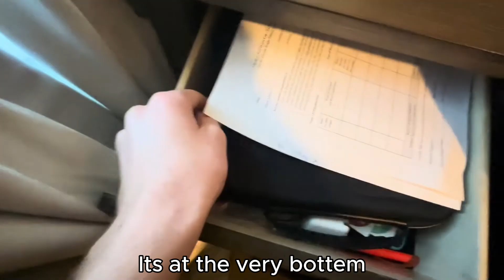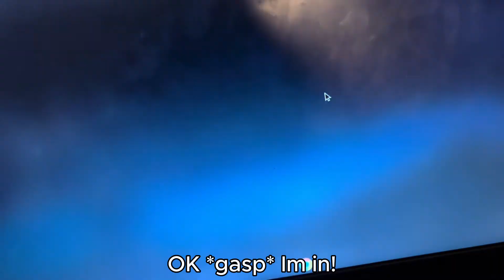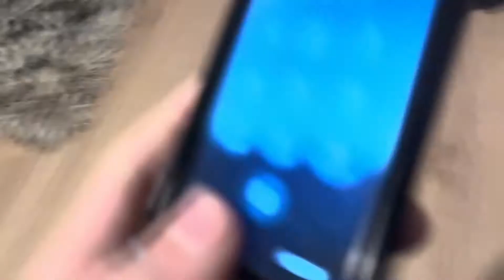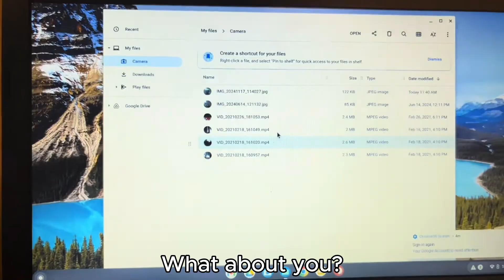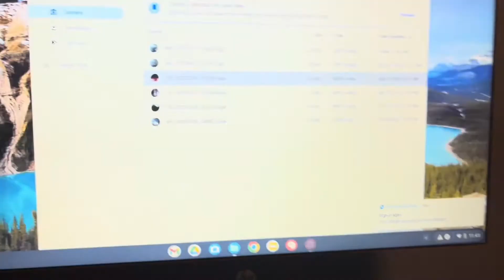Going Through My Old Laptop!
In this video I went through my very first laptop I used through 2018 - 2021! This laptop is a chromebook so you know its top tier.
PC: Omen 16
Editing Software: CapCut -_-
Recording Software: OBS